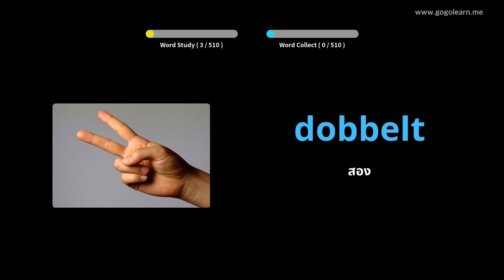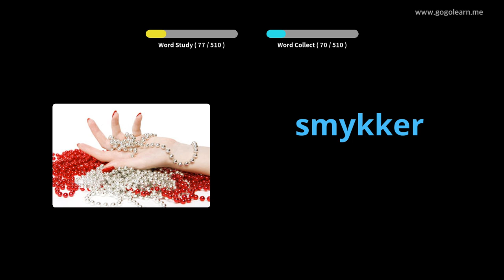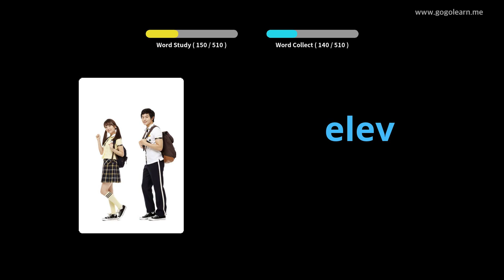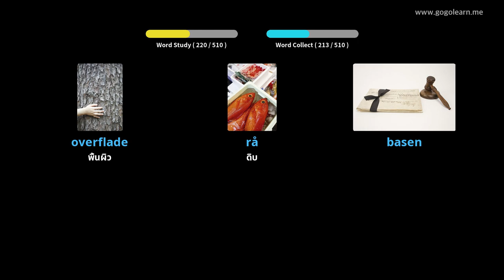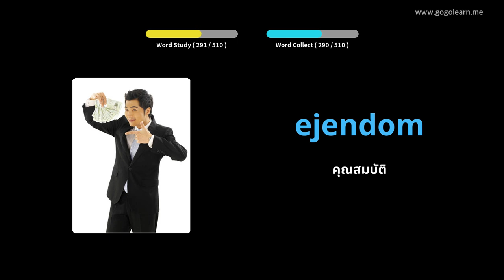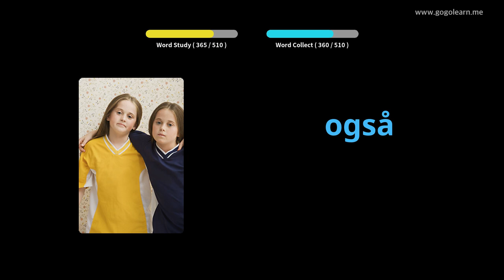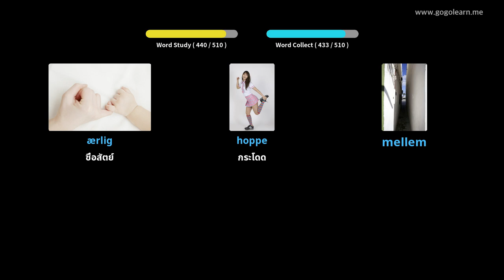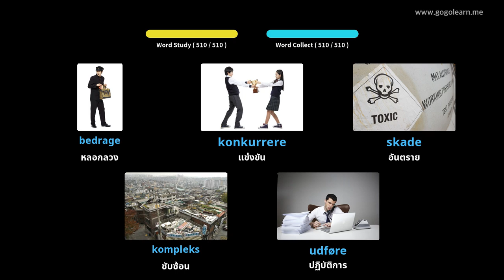โรงเรียนมัธยมคำศัพท์ภาษาเดนมาร์กขั้นพื้นฐาน |Golearn